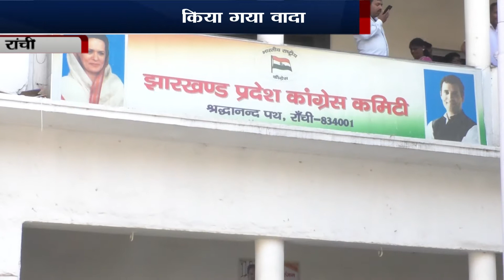भाजयुमो ने पूछा हेमंत सरकार से सवाल,कहा- युवाओं को रोजगार क्यों नहीं दिया